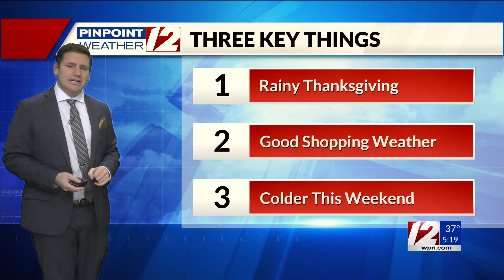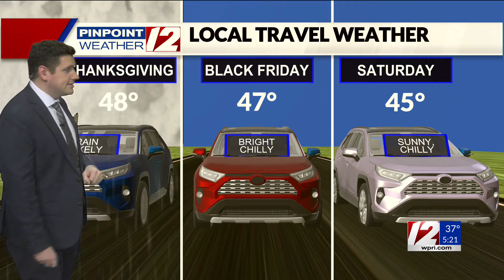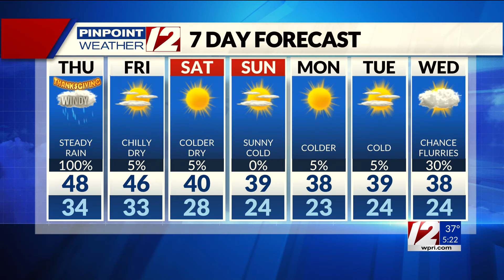WPRI 12 Weather Alert 11/28/24: Rainy, Windy, and Chilly Thanksgiving; Drier Friday